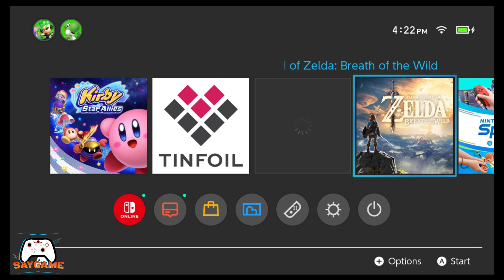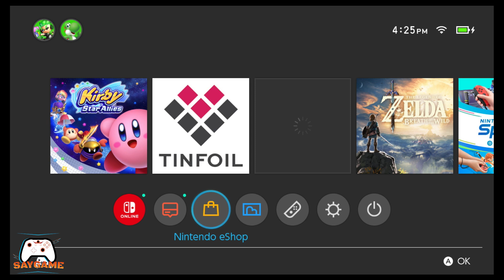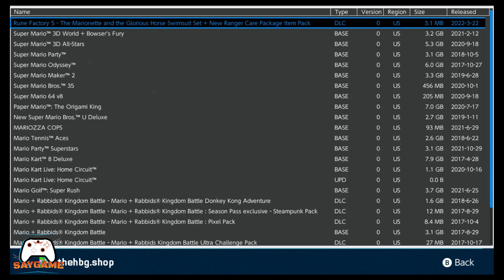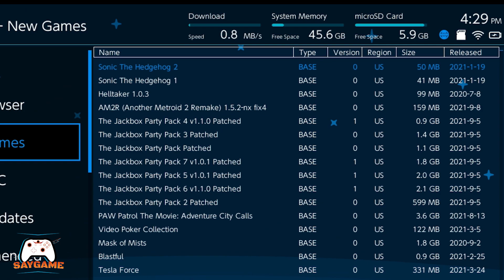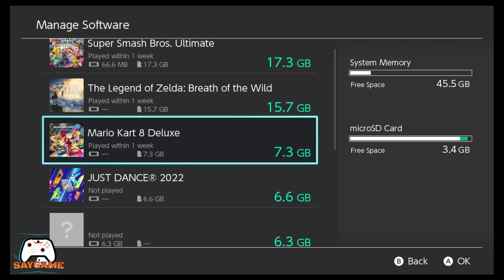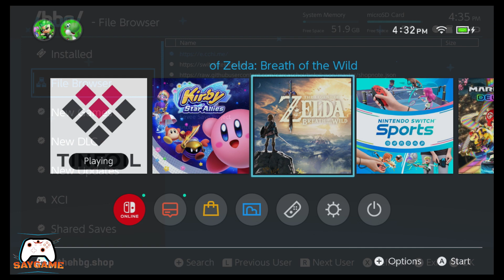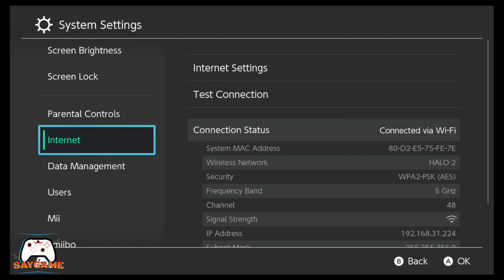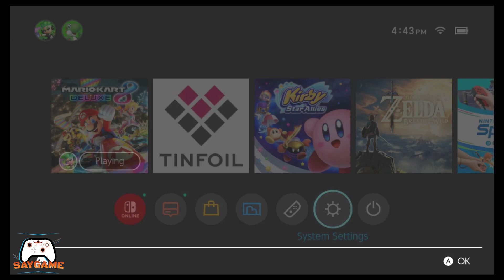Hướng dẫn sử dụng máy Nintendo Switch Mod Chip